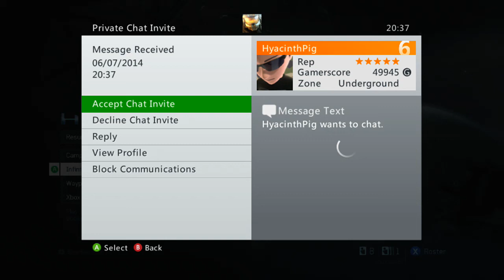Gungoose!!! - Mongoose Grinder's Talk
Hear our honest opinion on the new gungoose.

We created a series called The Mongoose Grind which is a highlight serie featuring clips of both driver and passenger.